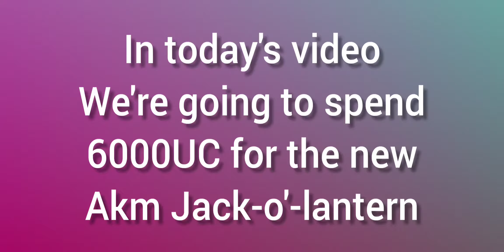New AKM Jack-o'-lantern Spending 6000 UC but don't get the akm No Luck for me